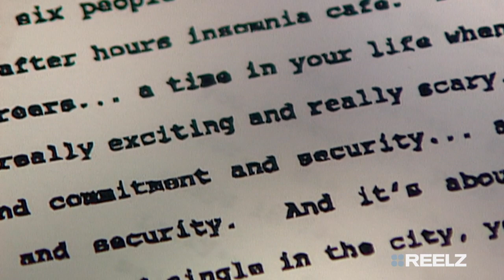The one where they live the NYC dream | Friends: Behind Closed Doors | REELZ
Watch an all new Behind Closed Doors with Natalie Morales as she takes a closer look at the the hit sitcom Friends Tonight, April 28 at 9ET/8PT on REELZ.